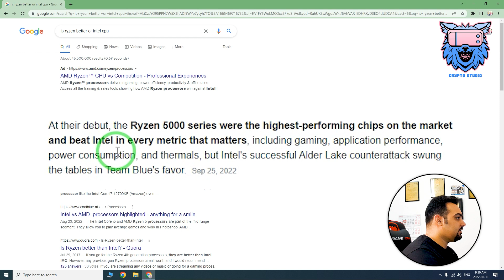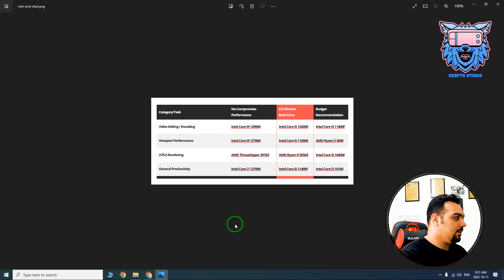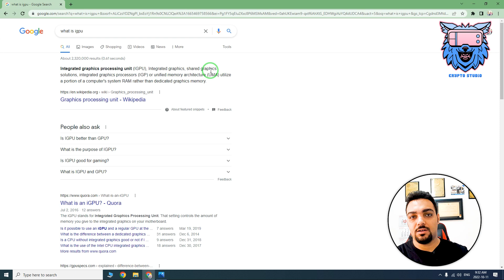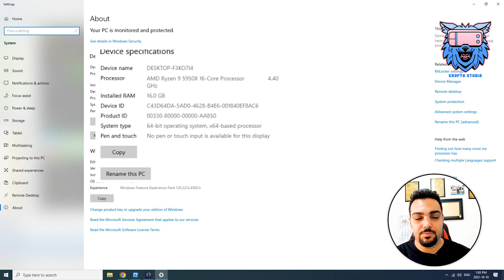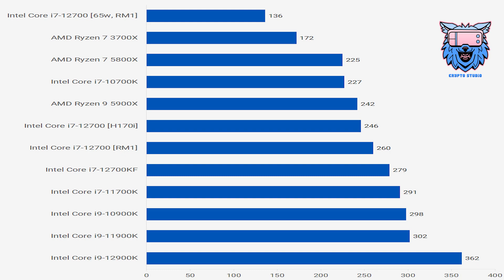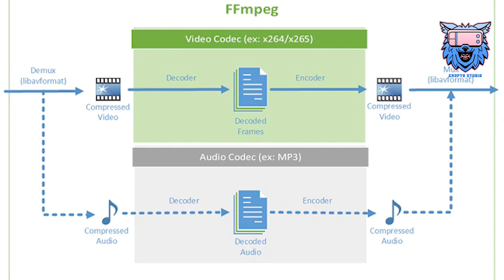AMD Ryzen or Intel CPUs? Which one is better?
AMD Ryzen is better or intel CPU? before buying your system watch this video and know is AMD Ryzen better or 12th gen intel CPUs based on your activity.